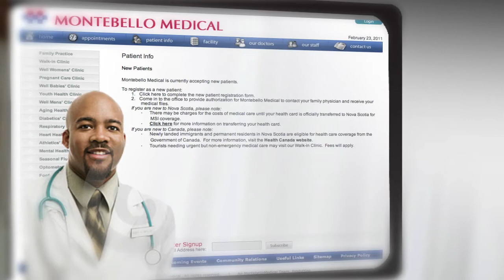3D version 4